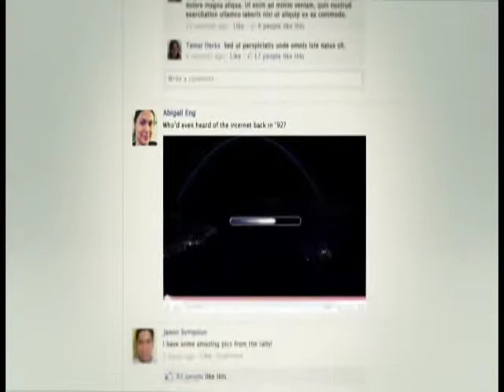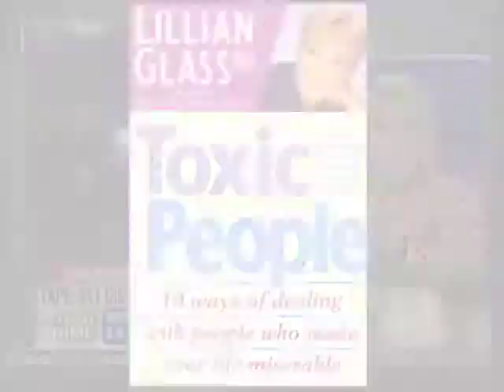Dr. Lillian Glass behind the glass final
Dr. Lillian Glass is a world renown body language expert who analyzes newsmakers behind the scenes based on their body language.